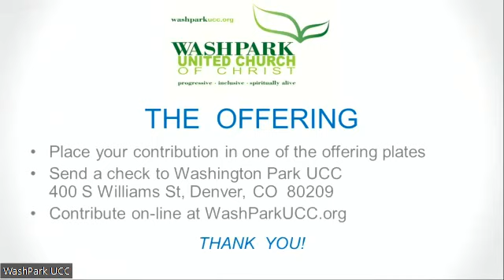Sunday Celebration, 4/23/23: "Sharing Our Story"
Video from our service on April 23rd, 2023. We continue our Easter season by speaking of "Sharing Our Stories." How do we tell our own stories of faith, of community, and what is meaningful to us?

Music info:
“God of the Sparrow, God of the Whale” ( w: Jaroslav Vajdam; m: Carl Schalk): permission to stream obtained from OneLicense with license A-718418.
"Living God, Touch Our Hearts": original song by Allyson Sawtell and Eric McEuen.
“Christ Has Risen” (w: John Bell; m: William Moore): permission to stream obtained from OneLicense with license A-718418.
“You Are Called to Tell the Story” (w: Ruth Duck): permission to stream obtained from OneLicense with license A-718418.
"God Is Still Speaking" (Mark Miller): used by permission.